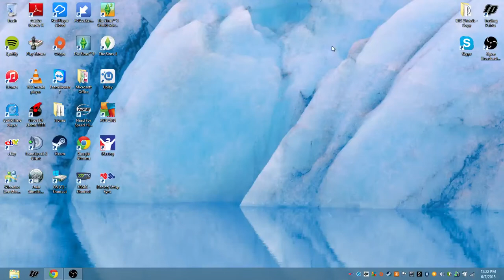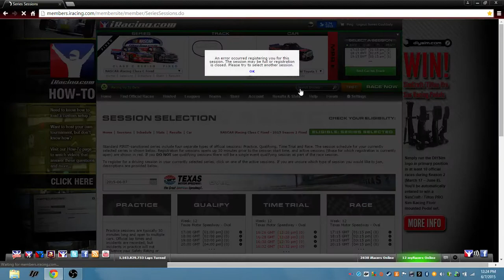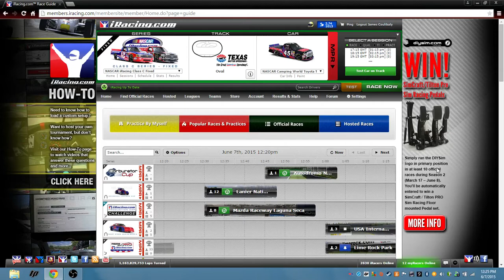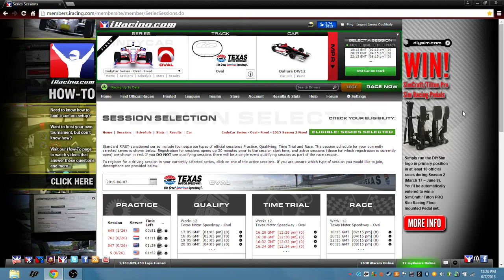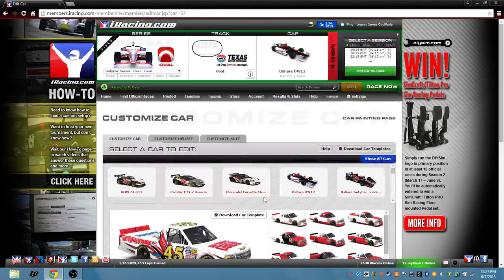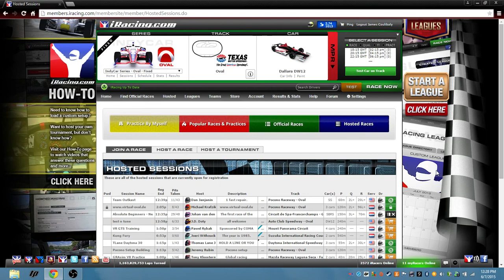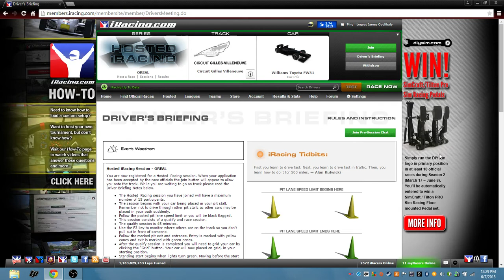Thrustmaster Ferrari Racing Wheel (iracing.com) - 1 / 20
Camping World Series Racing went well on this beautiful weekend -- Watch live